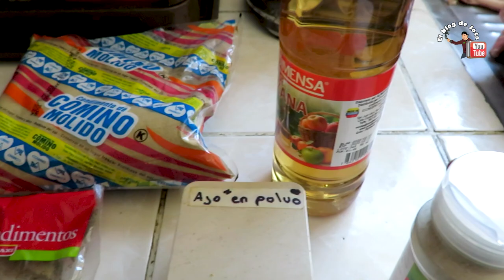🐽 COMO ADOBAR UNA PIERNA DE CERDO PARA NAVIDAD 🐖 TE ENSEÑO MI RESETA SECRETA.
Hola amigos aquí les dejo unos pasos de como adobar una piernita de cerdo para la cena de noche buena espero que les guste, les deseo una bonita navidad y ya nos vemos para saludares en año nuevo.